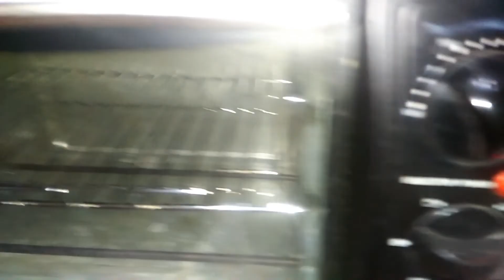Resep Cupcakes Vanilla Lembut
Hay Teman-teman di sini saya akan membuat Resep Cupcakes Vanilla , Kalo ada yang belum tau cara membuat Cupcakes Vanilla, yuk tonton video nya terus..

Bahan Resep Cupcakes Vanilla
-3 butir telur
-200gram tepung terigu
-11 sendok makan gula pasir
-100gram margarin
-Vanilla secukupnya
-100ml susu cair
-1 sendok makan SP
-1 sendok teh backing powder